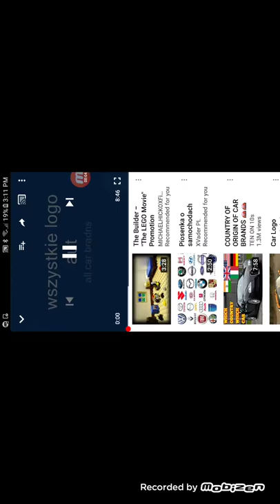Car Brands Samochodach o piosenka